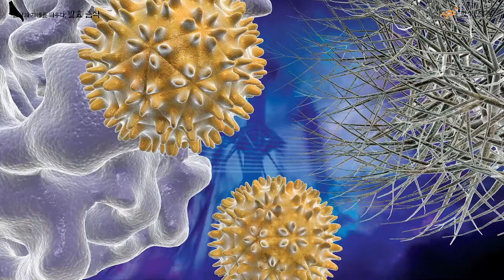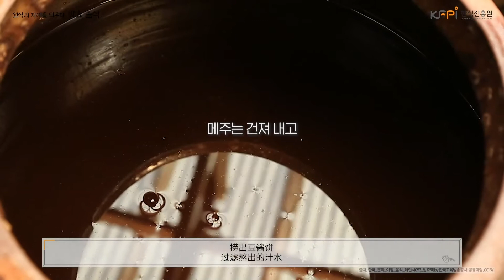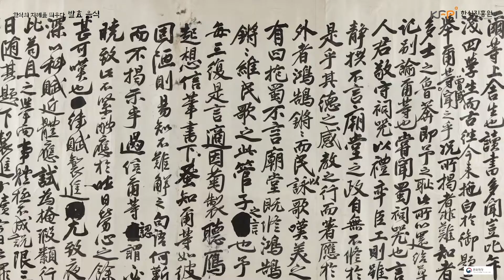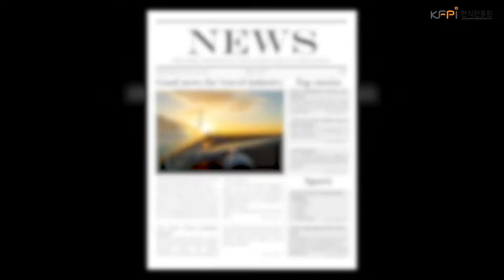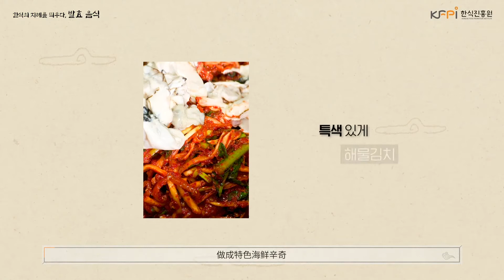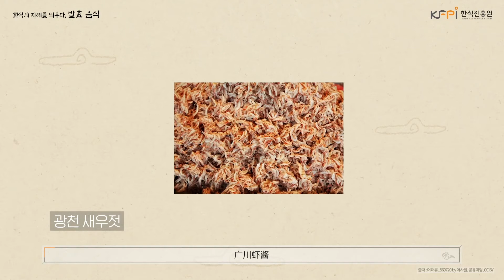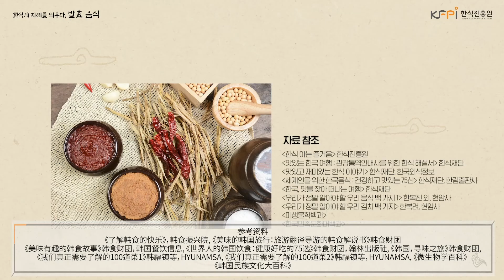[K-food and culture] 韩餐的智慧 发酵食品 (CHI)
韩餐的智慧 发酵食品